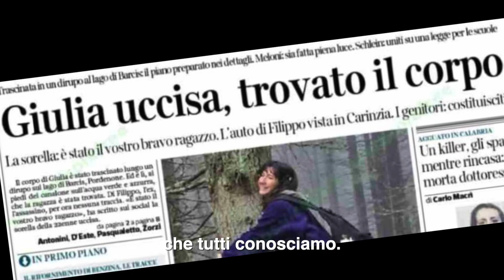Un altro domani. Soldini al cinema Astra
Venerdì 26 gennaio 2024 al Cinema Astra di Como, in presenza del regista Silvio Soldini, è stato presentato il documentario "Un altro domani". L'evento è stato realizzato dalla Cooperativa Dreamers grazie al contributo della Fondazione Provinciale della Comunità Comasca onlus.
In un cinema sold out, ci sono stati tanti spunti importanti per costruire insieme un futuro basato sulla consapevolezza. Non discorsi astratti ma confronto con la realtà, anche quella più cruda, per non nascondersi di fronte ai problemi ma affrontarli.